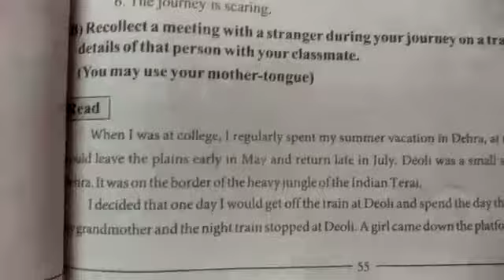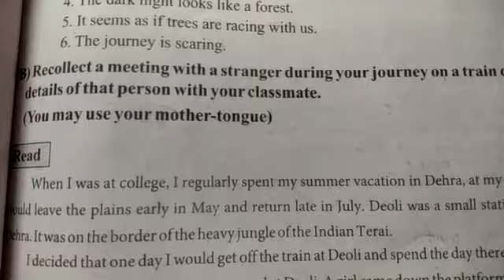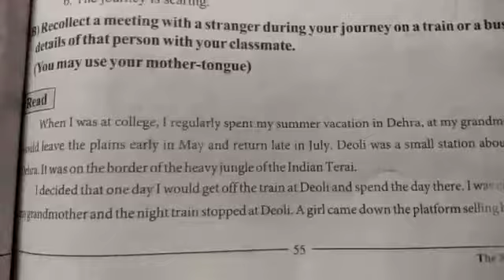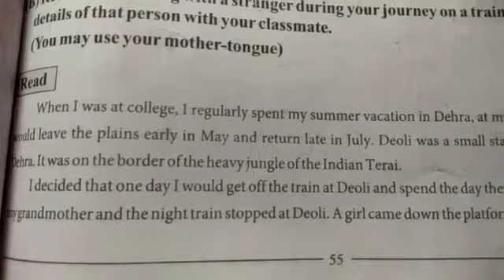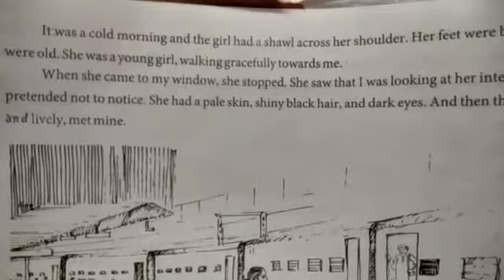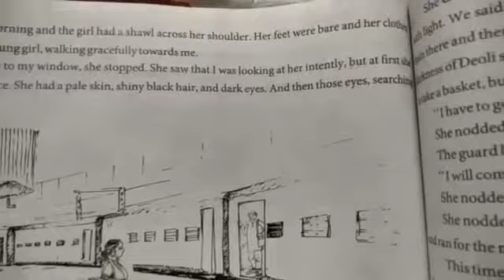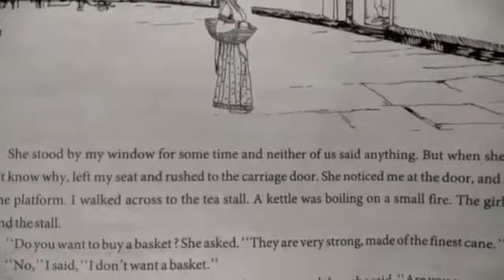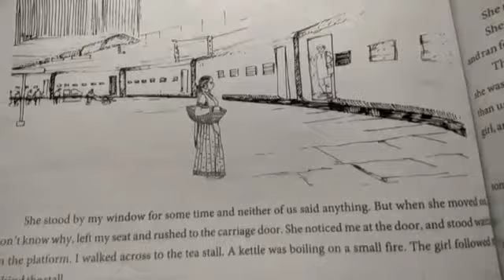Std -9-English-unit-6-part -1